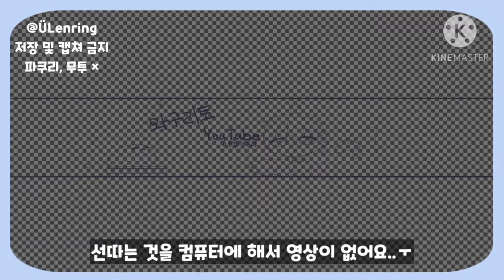[speedpainting/스피드페인팅] 채널아트 그리기 (리토편)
안녕하세요, 방울입니다

오늘은 친구 채널아트 그려봤어요!

약속한지 몇 달 만에 그려ㅈ..((

크흠 암튼 그렇다구요 ㅎ3ㅎ

제가 실수로 컴퓨터로 그림그릴때 영상을 따로

안찍어놔서 채색하는 것만 나왔지만.. 다음부터는

영상찍도록 하겠습니다~!

좋은 하루 보내세요오 ~♡